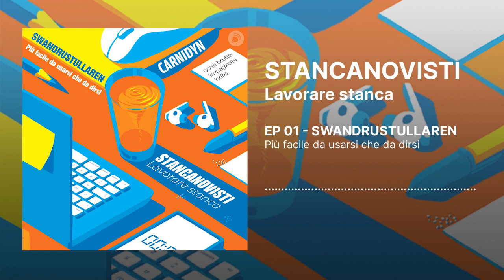Gli StaNcanovisti 01 - SWANDRUSTULLAREN - Più facile da usarsi che da dirsi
Lanciare un prodotto dal nome impossibile da pronunciare e di assai dubbia utilità: è questa la prima sfida creativa che i nostri StaNcanovisti dovranno affrontare, rimboccandosi le maniche e, soprattutto, essendo disposti a tutto pur di portare a casa il risultato. Anche se questo significa mettersi a fare la corte a una pallina anti-stress che parla…